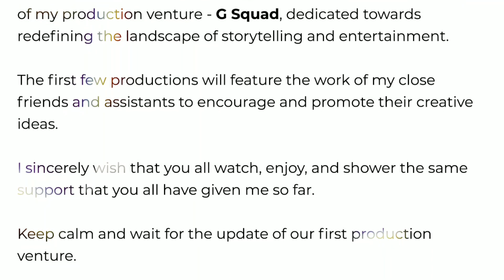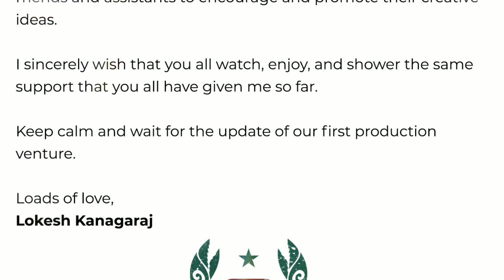VISHAL 34 - OFFICIAL TEASER | Hari film | title and first look Release dec 1.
Vishal and Hari movie.coming soon.